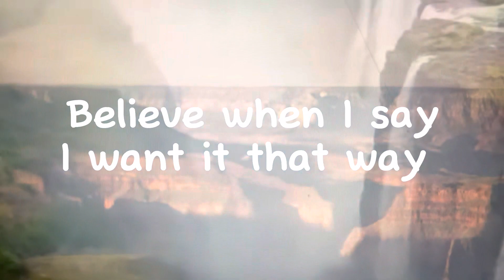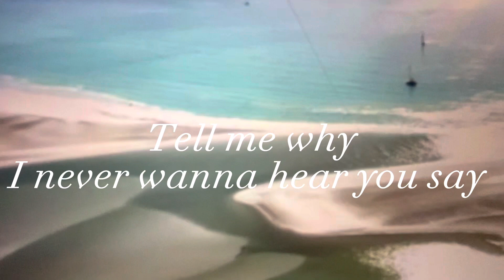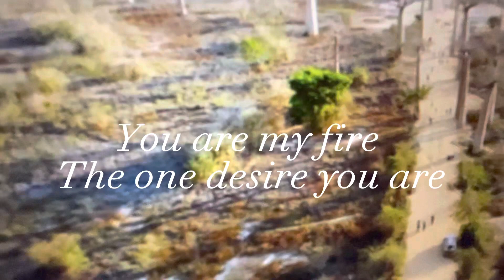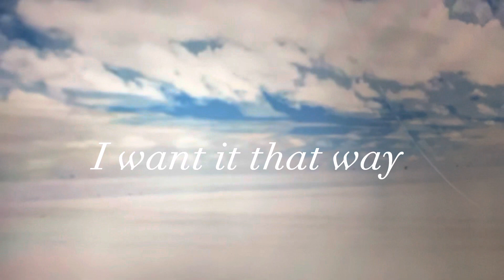Backstreet Boys:I WANT IT THAT WAY (remake)SIMPLE X-tra Channel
Backstreet Boys:I want it that way remake